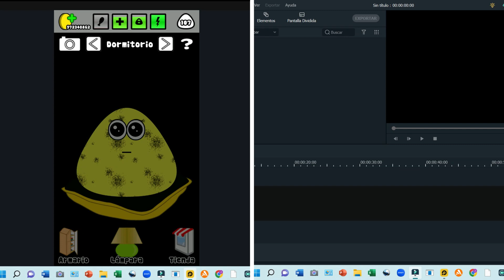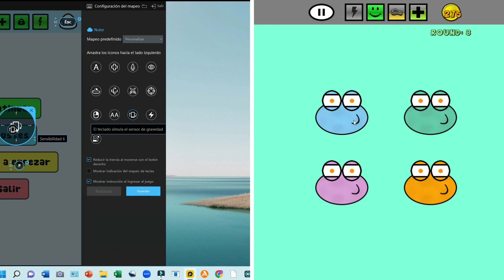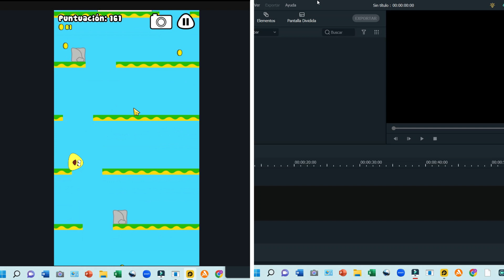Pou vs mou las mascotas amarillas pou y mou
¿jugaste a pou y a mou los juegos paresidos? les muestro una segunda parte de este juego y ademas ¡llegamos a los 500 metros en sky jump de pou y mou!canal de youtube videos populares listas canales Informasion de mi canal